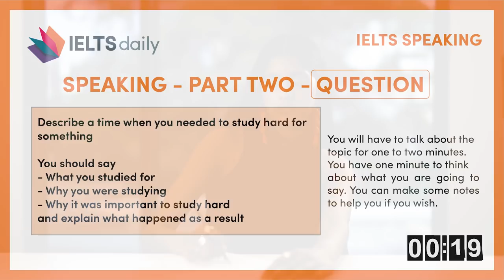A TIME YOU NEEDED TO STUDY HARD - IELTS Speaking Part 2 - Practice